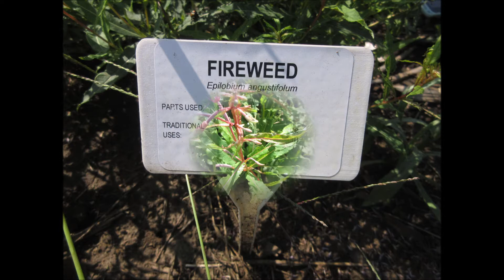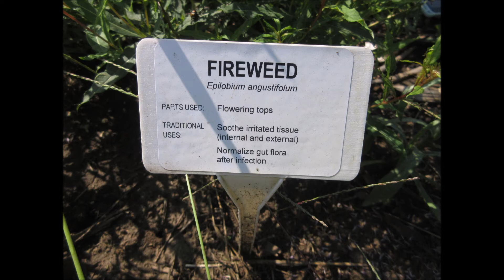Lightly Spicy Fireweed September 2021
Lightly Spicy Honey
Fireweed
Melodies of Our Plants
Plantwave Recording
 September 2021

Organic Planted
Thank You Fireweed